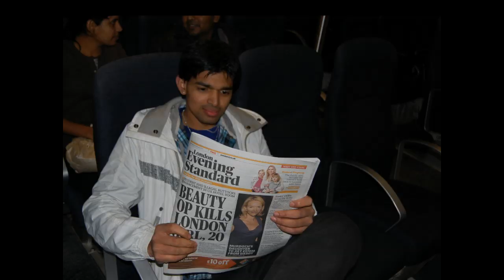Pathman & Uma Wedding Wishes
Congratulatory Wishes For Sripathman's & Uma's Wedding (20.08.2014)